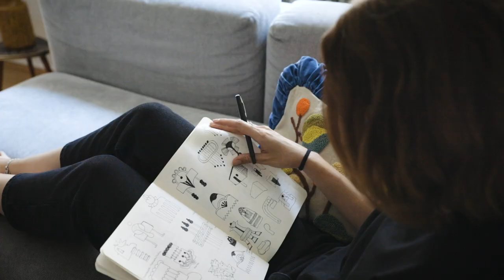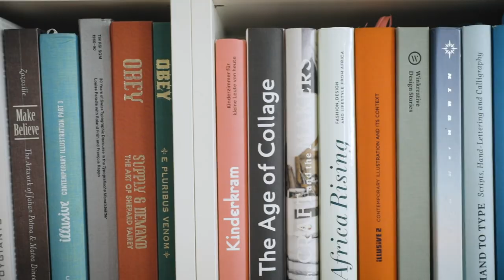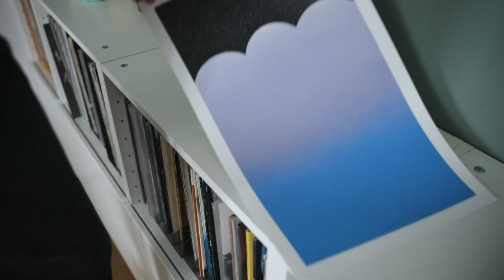allspraypainted meets Carolin Kaiser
As part of the new ALLSPRAYPAINTED MEETS series, in this film, we focus on the German artist CAROLIN KAISER. A self-professed 80's kid, apart from 80's music, she loves the rigid forms of minimal architecture and organic lines of art deco. Starting with a scribble, Carolin's work progresses intuitively from there. 🖍

For the last 11 years, she has been a resident in the German city of Mannheim, the neighboring city to Heidelberg the home of ALLSPRAYPAINTED. Trained as a painter and finisher, Caro prefers working hands-on which shows in the beautiful finish and craftsmanship of her paintings, wooden assemblages, prints, and drawings. As well as her fine artist pursuits, Caro's profession as a communication designer and illustrator make her the perfect candidate for the ALLSPRAYPAINTED Meets series.

She is a heavy aerosol can user, that knows exactly when, and exactly how to use her favorite Montana GOLD line colors, Montana VARNISHes, or any of her beloved Montana TECH and EFFECT cans. Take a moment to familiarize yourself with the world of Carolin Kaiser. ✨